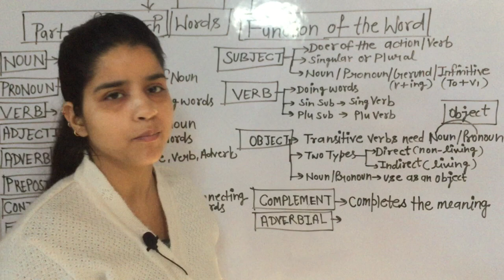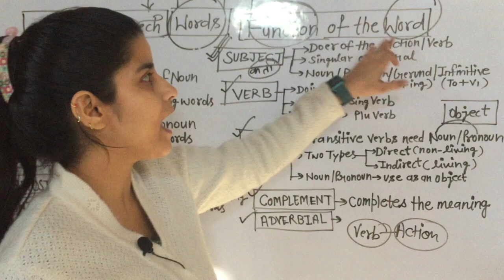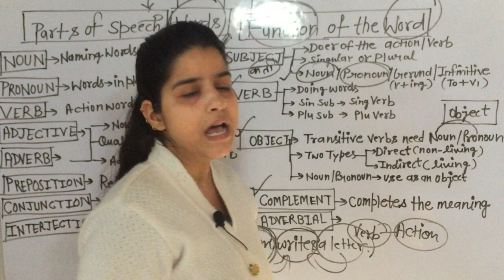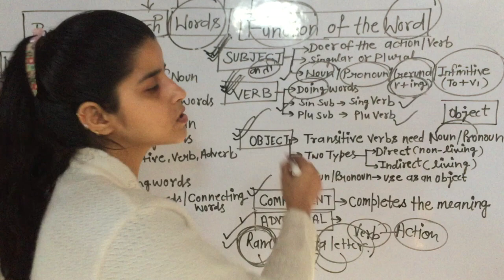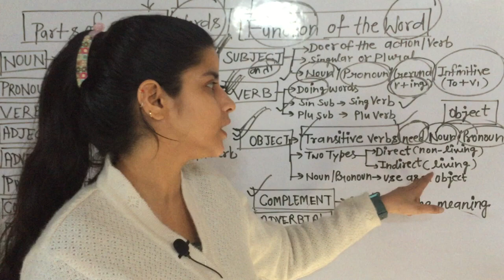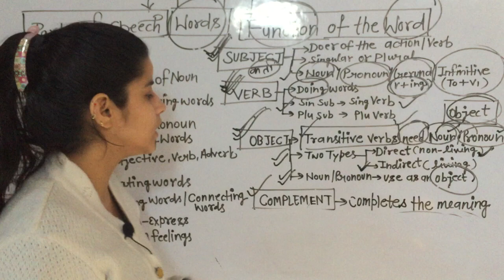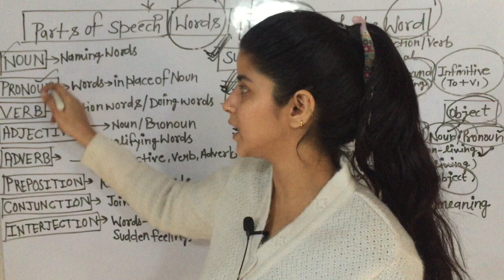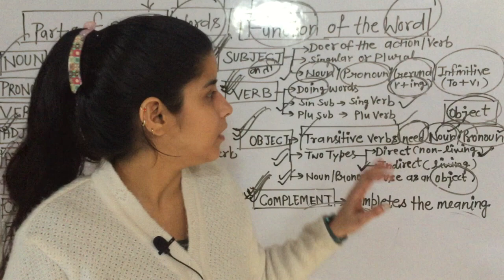Parts Of Speech || ENGLISH GRAMMAR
In this Video we are going to cover parts of speech with Examples. This video will cover the topic from basic to advance.